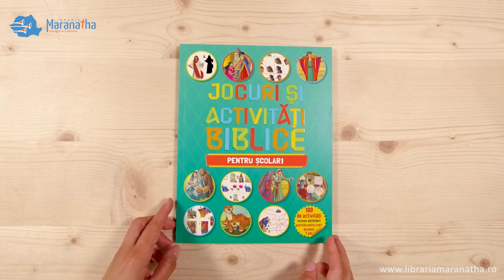Jocuri și activități biblice - pentru școlari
O carte ce conține peste 100 de jocuri și activități cu tematică biblică, destinate copiilor mai mari de 7 ani